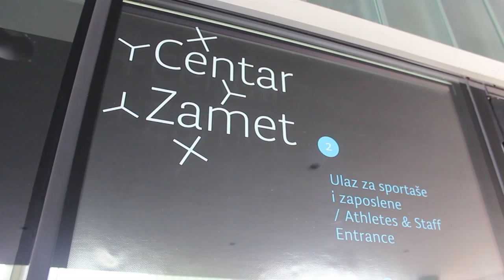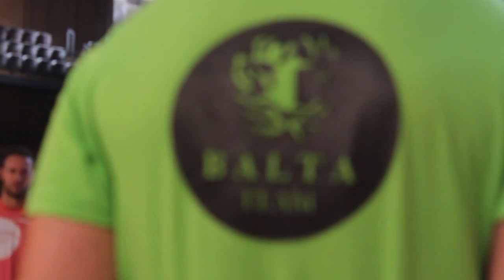Prozivka RK Zamet 2015/16.